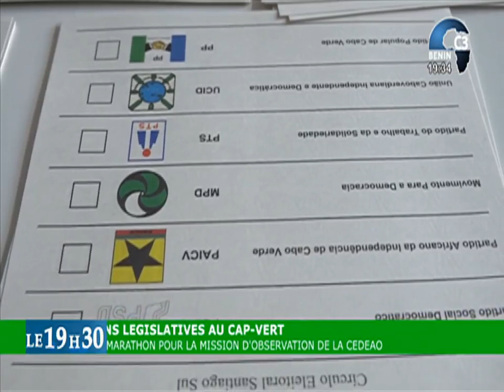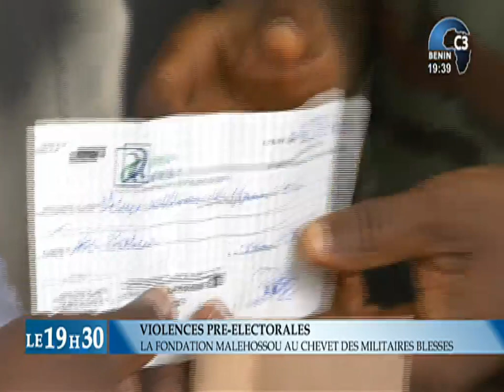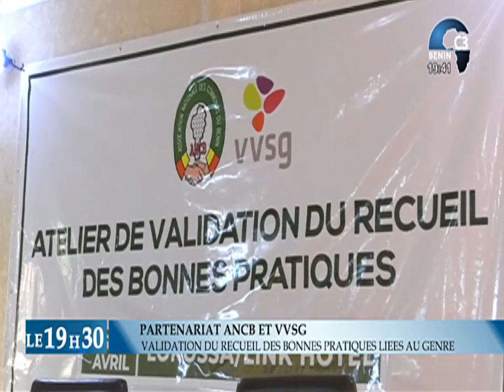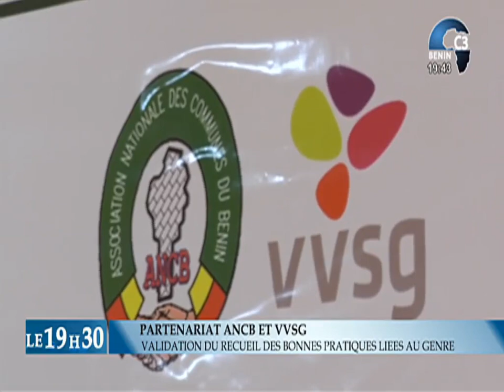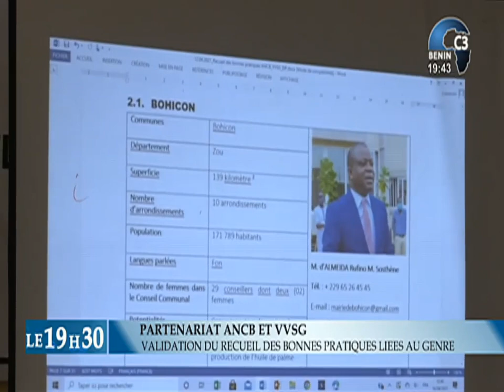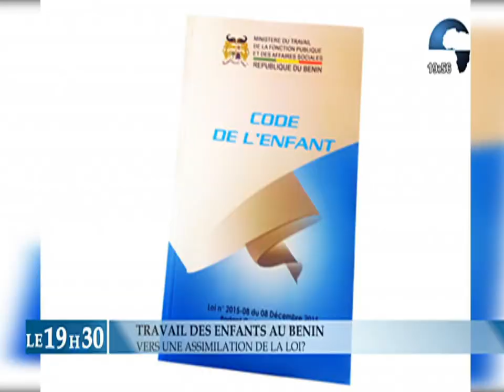CANAL3-BENIN : Journal Télévisé 19h30 du Lundi 19 Avril 2021 avec Thanguy AGOI